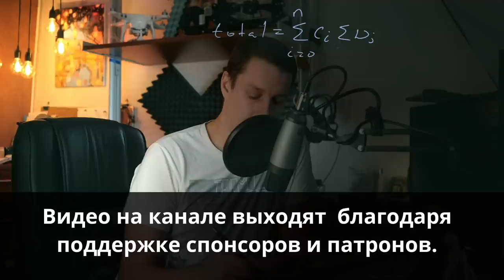Что такое ошибка на единицу